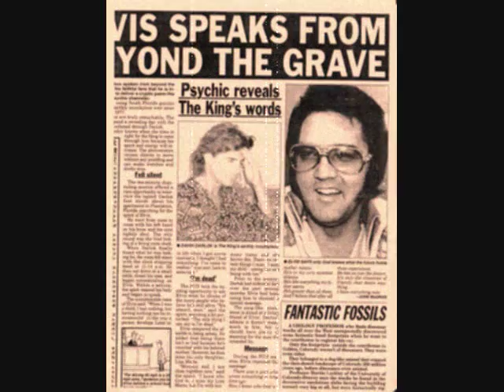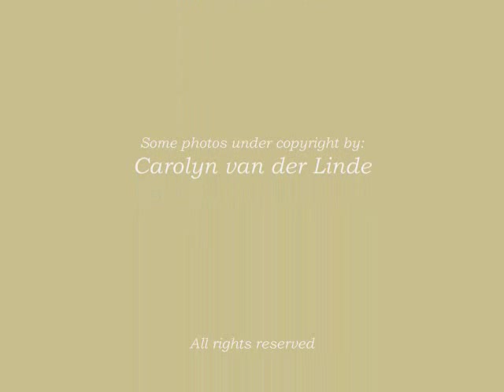Carolyn van der Linde's Dorlac Family Album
This is a visual timeline for myself and my lost family.  About a year ago I was fortunate enough to locate my family of origin.  The Dorlac's are my mother's side, but they are the side I have gotten know the most primarily because my father is now deceased.  Sadly, it was his death record that made the finding of them possible.  They are highly musical, many generations back.  The sound track is identified as my great uncle Charlie Dorlac and my Grandfather Sylvester 'Vess' Dorlac.  Vess is the man holding the guitar- which he named 'surprise'.  Also featured are my mother's siblings and my father.  Who by the way, are all excellent people and not what I had been told.  I encourage all adoptees to locate their family of origin- it has been a highly rewarding experience for me.  There are so many pictures of me because I wanted to fit it in a timeline and I wanted to share it with the many members of my family.